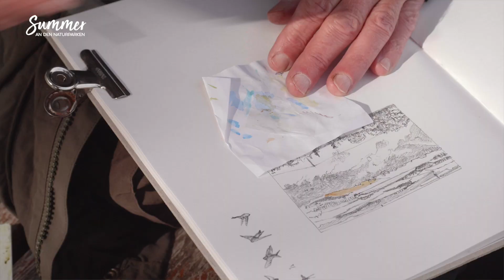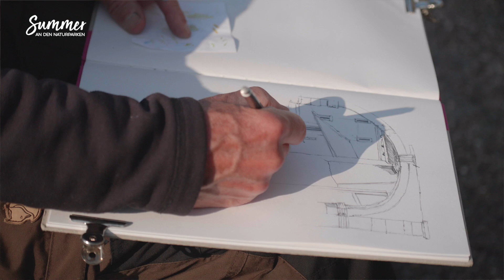Dessiner en nature: Les paysages naturels et construits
Apprenez des tuyaux de l'artiste Alan Johnston.